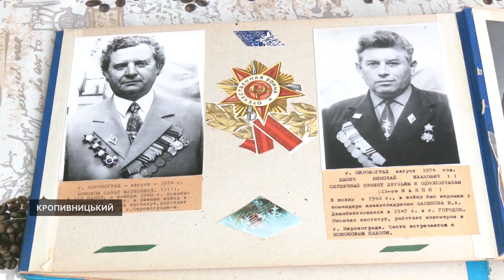"Якби дозволяло здоров'я, готовий йти захищати Україну". 99-річний ветеран війни з Кропивницького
80 бойових вильотів за два роки військової служби під час Другої світової війну здійснив військовий льотчик Павло Кононов з Кропивницького. Перший день німецько-радянської війни у 1941 році застав 18-річного юнака в Одесі. Там він навчався на пілота. Своїми спогадами він поділився з Суспільним.